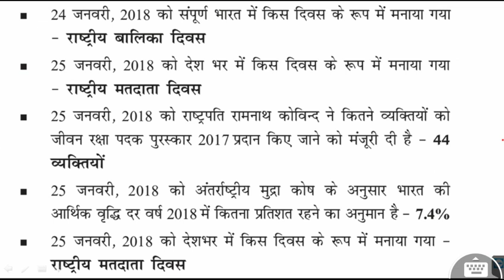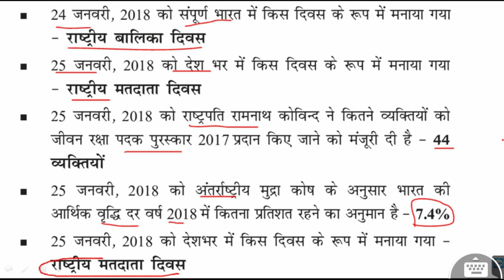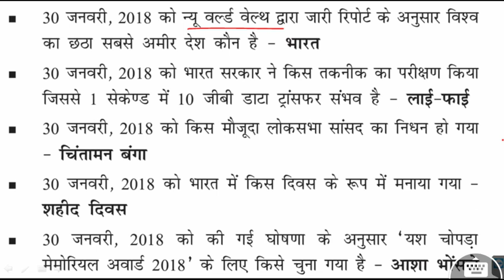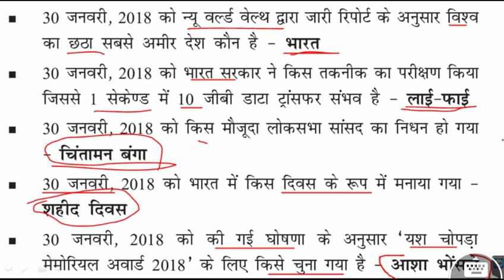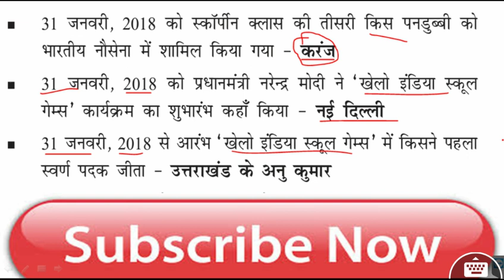02 :- Current Affairs for Railway Exam - 2018 || jan 2018 current affairs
01:- Current Affairs for Railway Exam - 2018

Railway exam current affairs, Jan current affairs, 6 month's current Affairs, railway exam 2018 ,